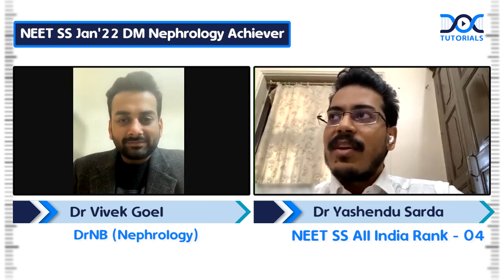Dr. Yashendu Sarda | NEET SS JAN '22 AIR - 4 | DM Nephrology | SS Preparation | DocTutorials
Congratulations to Dr. Yashendu Sharda for securing NEET SS JAN '22 AIR - 4.

Dr. Yashendu Sharda shared his success story with Dr. Vivek Goel Sir & us.